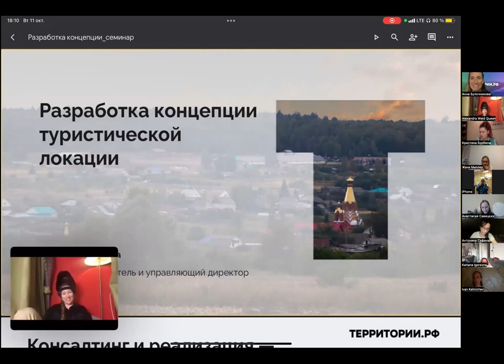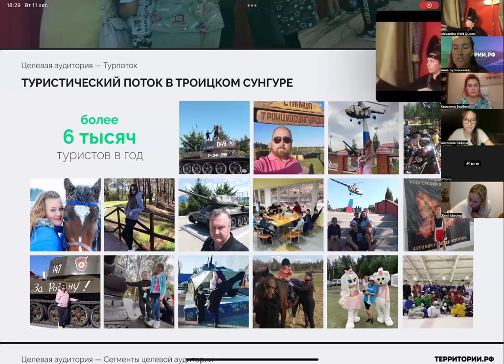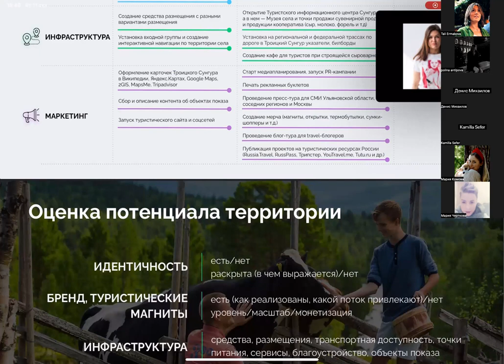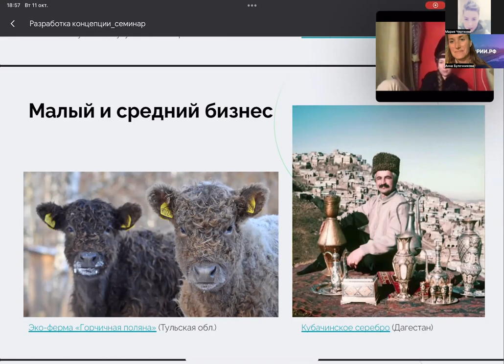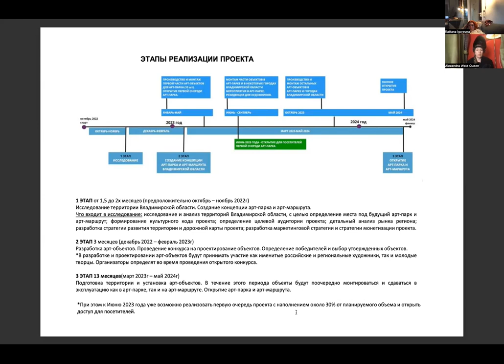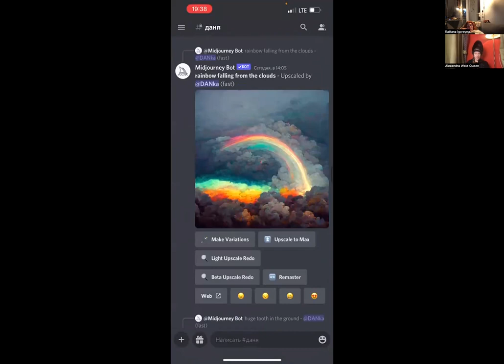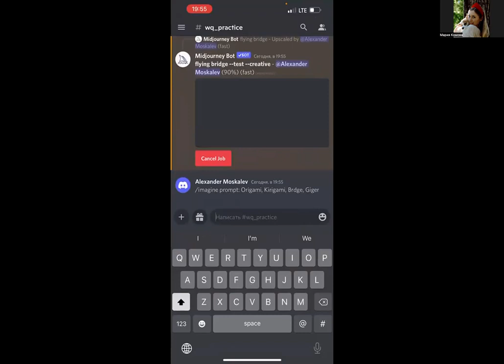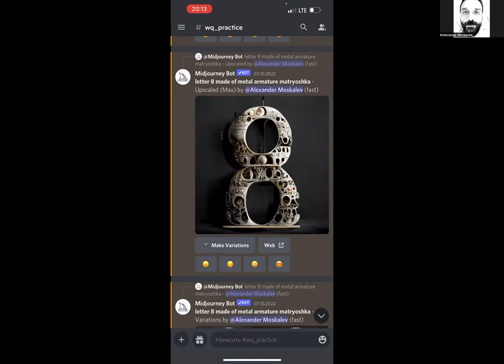Разработка концепции туризма